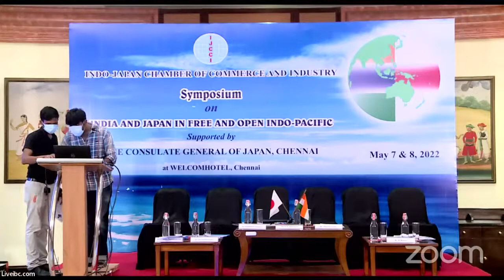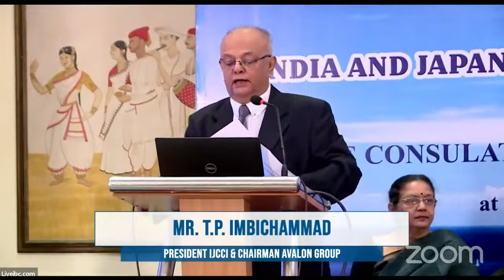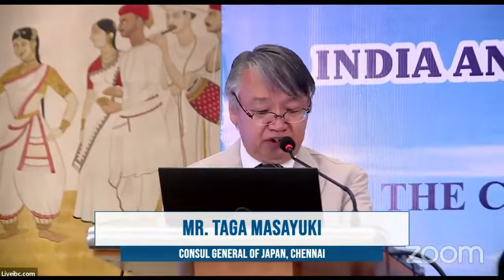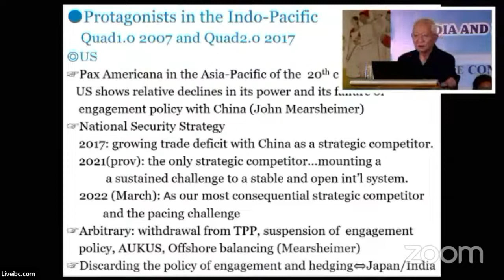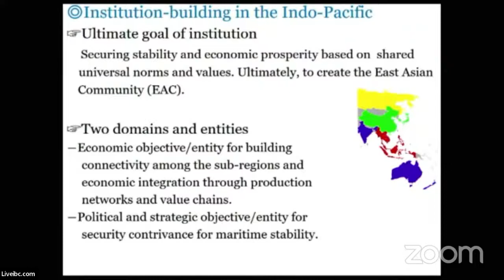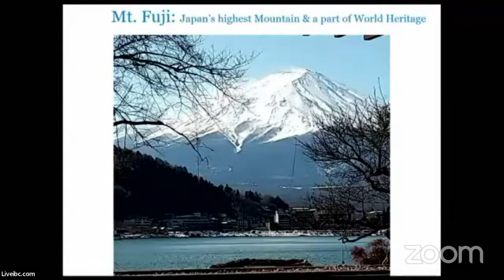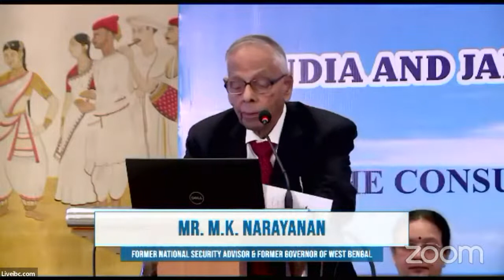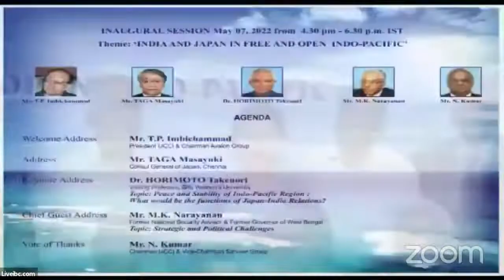Inaugural Session "INDIA AND JAPAN IN FREE AND OPEN INDO-PACIFIC."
Indo-Japan Chamber of Commerce and Industry & The Consulate General Of Japan, Chennai  Cordially invite you to a Symposium on

"INDIA AND JAPAN IN FREE AND OPEN INDO-PACIFIC."

Date: 07 May 2022 at 4:30 P.M. (IST)

Venue:
Welcome Hotel, RK Salai, Chennai